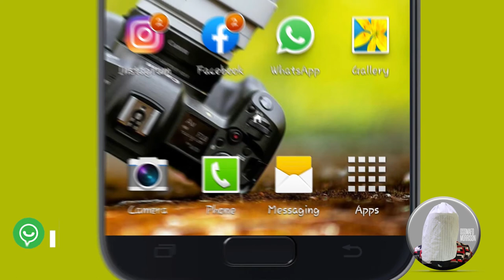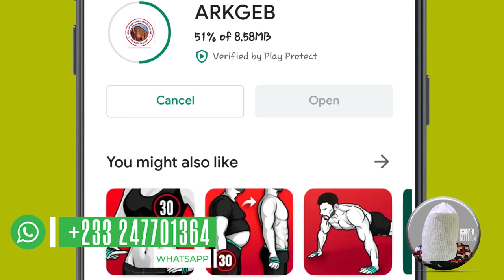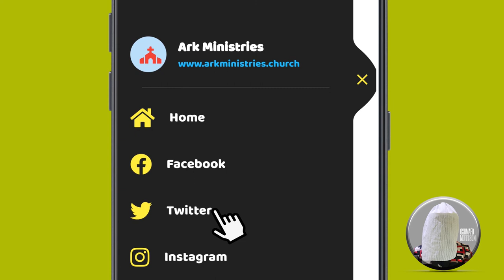THE PHYSICIAN CODE OF JESUS CHRIST (PART 2B)